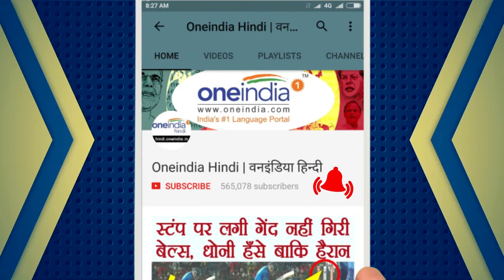Astronomers discover a pitch black planet 1400 light years away | Oneindia News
NASA's Hubble Space Telescope has observed an exoplanet orbiting a distant star – that looks as black as fresh asphalt. The planet is called WASP-12b, and it’s one of those gigantic, gaseous planets orbiting close to their host stars and thereby heated to extreme temperatures.